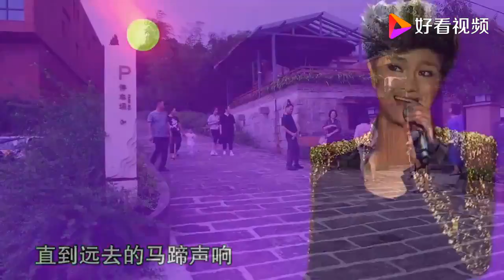降央卓玛一曲《走天涯》如天籁之音，令人陶醉不已！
降央卓玛一曲《走天涯》如天籁之音，令人陶醉不已！,本视频由三月天音乐提供,86150次播放,好看视频是由百度团队打造的集内涵和颜值于一身的专业短视频聚合平台